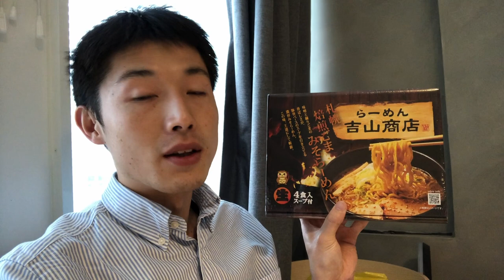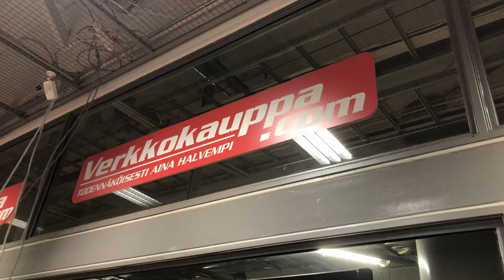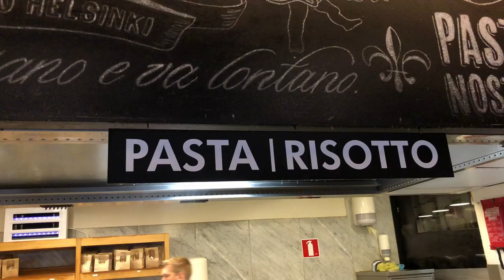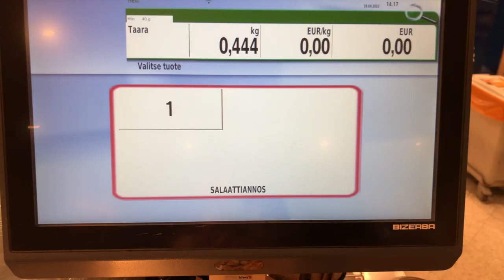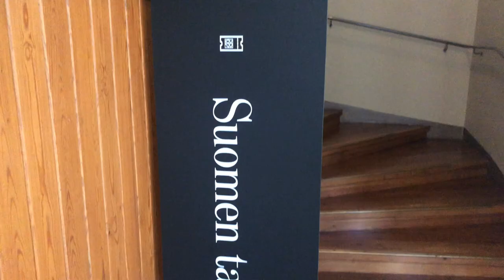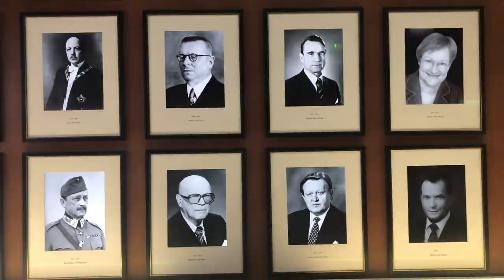MY WEEKEND in Helsinki - Last Summer Days